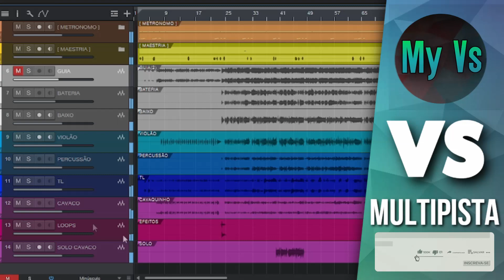🆚 VS MULTIPISTA - LAPADA DELA | Grupo Menos é Mais e Matheus Fernandes [My Vs]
🆚 multpista MIXADO E ORGANIZADO, pronto para importar no projeto do seu Show.

📎Arquivos  contidos na Pasta:

🎸 VIOLÃO LR                                      [ se houver ]
🎸 GUITARRA LR                                 [ se houver ]
🪗 SANFONA LR                                  [ se houver ]
🎹 TECLADO LR                                   [ se houver ]
🪘 PERCUSSÃO LR                              [ se houver ]
🎧 LOOPLR                                           [ se houver ]
🎤 VAOCAL LR                                     [ se houver ]
🎷 SOLO                                               [ se houver ]
📐 METRONOMO e CONTAGEM